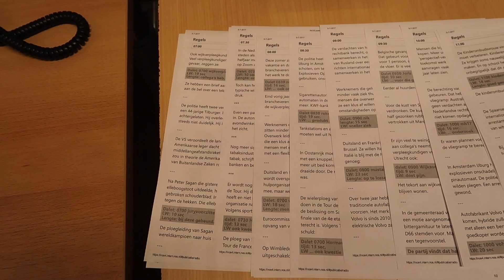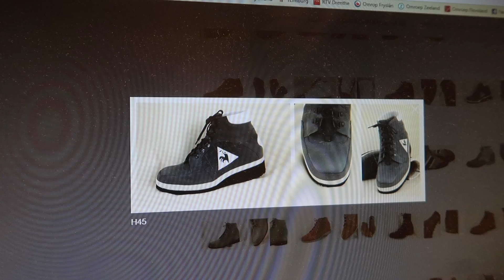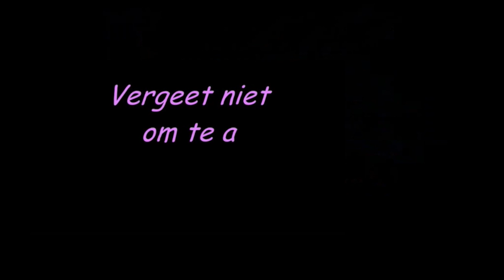Piter maakte een slippertje! - vlog #171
En hij is ook nog eens een Nike-slet, volgens Ruud. Verder heb ik dringend jullie hulp nodig bij het kiezen van nieuwe gehandicaptenschoenen.

En het is jammer dat ik op mannen val.